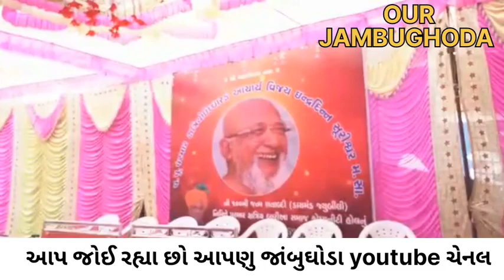પરમાર ક્ષત્રિય બારીયા સમાજ કોમ્યુનિટી હોલનુ ખાત મુહૂર્ત કરતા ડો. ગની રાજેન્દ્ર મહારાજ સાહેબ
આપે જો અમારી youtube ચેનલ આપનું જાંબુઘોડા સબ્સ્ક્રાઇબ ના કરી હોય તો સબ્સ્ક્રાઇબ કરી શેર કરો જેથી આપણને આવનારા અવનવા વિડીયો જોવા મળી રહે